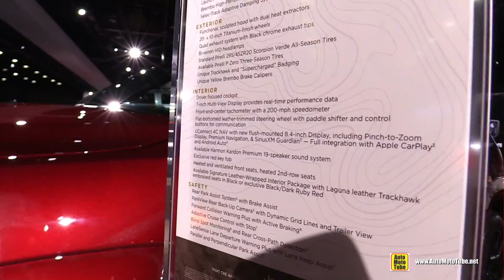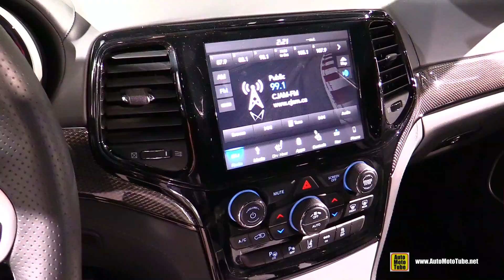2019 Jeep Grand Cherokee Trackhawk - Exterior and Interior Walkaround - Detroit Auto Show 2019